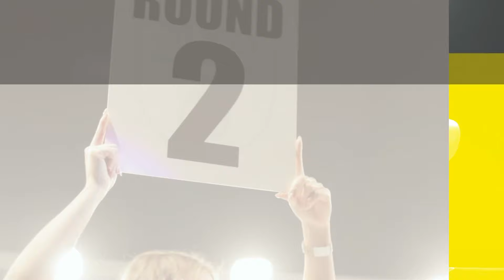Paul Bichet vs Rauiri McCarthy | TBL7: Revolution | Full Fight